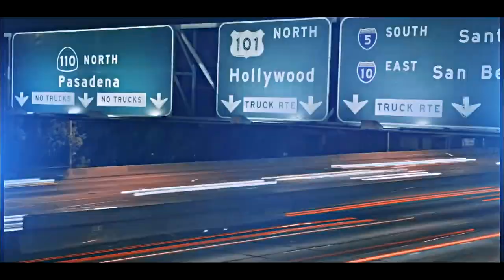❝BTS - PUMP IT❞ →「COLLAB FMV」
Small screen is the BEST SCREEN!
Watch the video in HD! (720p or 1080p)
Song used in the video:
Black eyed peas - Pump It

Idol Group: BTS
KIM NAMJOON
KIM SEOKJIN
MIN YOONGI
JUNG HOSEOK
PARK JIMIN
KIM TAEHYUNG
JEON JUNGKOOK

Editing Software:
SVP 15 & AFTER EFFECTS

BTS EDIT | BTS FMV
Jungkook edit | Jungkook fmv
Taehyung edit | Taehyung fmv
Jimin edit | Jimin fmv
Hoseok edit | Hoseok fmv
Namjoon edit | Namjoon fmv
Suga edit | Suga fmv
Jin edit | Jin fmv
Christian DS